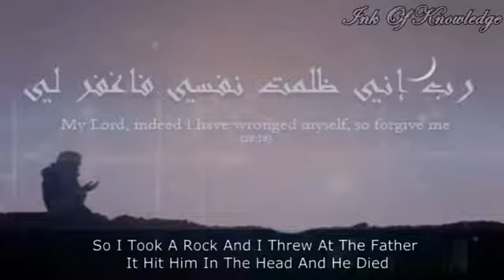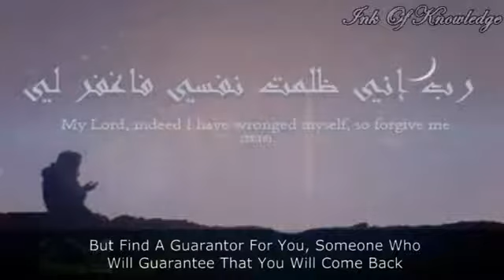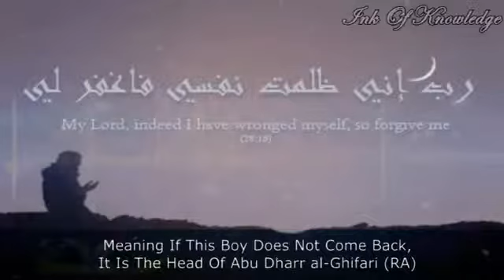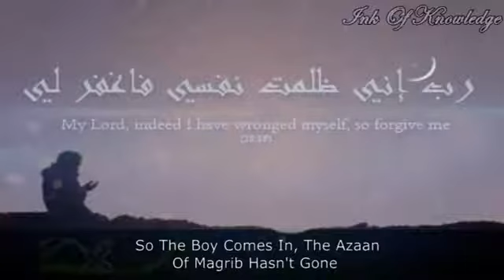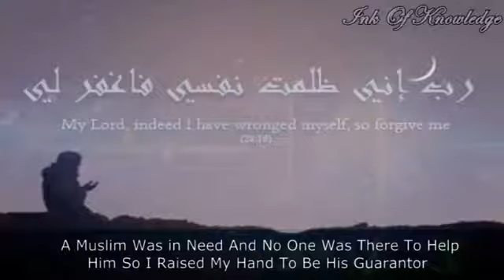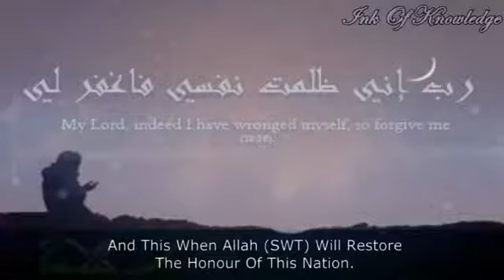The Story of a Boy Who Killed a Man Emotional Sh Navaid Aziz TDR YouTube2